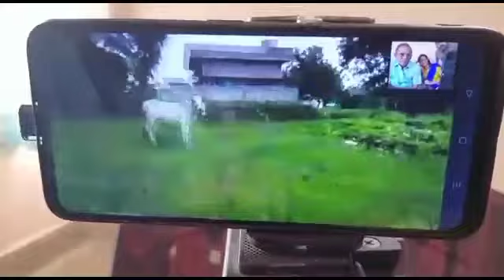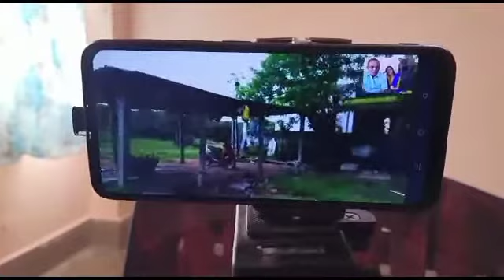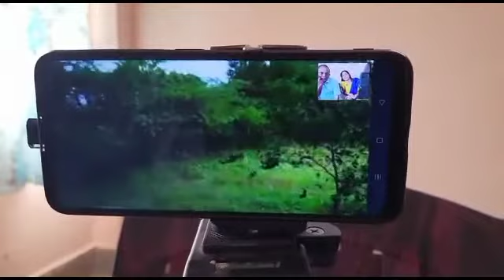రైతు ఒక youtuber అయితే||నేను కలిసిన co youtuber||co youtuber home tour నా ఛానెల్ లో||day in my life